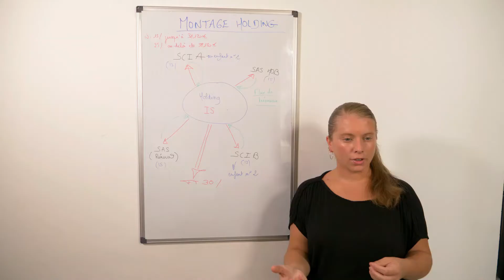Pourquoi les investisseurs en immobilier préfèrent les immeubles de rapport?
Je te présente les avantages et inconvénients des immeubles de rapport, ainsi que les précautions à prendre.

✅Reçois ta formation sur l' investissement immobilier rentable en cliquant sur le lien ci-dessous:

👍Visite le site internet J'AI INVESTI DANS LA PIERRE en cliquant sur ce lien :